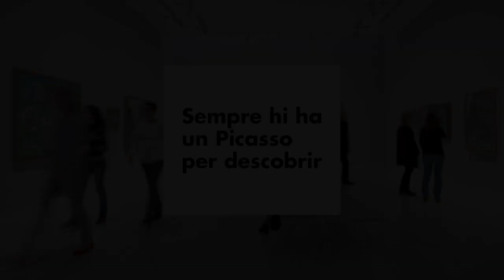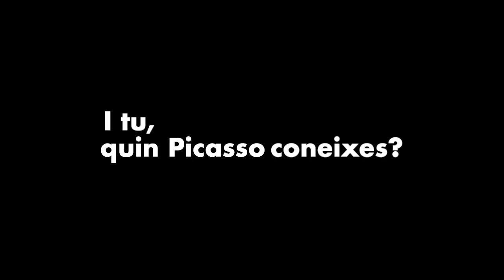Sempre hi ha un Picasso per descobrir (tercera part)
CA - I tu, quin Picasso coneixes? 📲 Participa a RedescobreixPicasso enviant un vídeo per WhatsApp d'un màxim de 50 segons explicant la teva descoberta de Picasso al número 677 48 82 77. Anima't!⁣⁣
ES - Y tú, ¿qué Picasso conoces? 📲 Participa en RedescobreixPicasso enviando un vídeo por WhatsApp de un máximo de 50 segundos contando tu descubrimiento de Picasso al número 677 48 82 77. ¡Anímate!⁣⁣

Consentiment:⁣
Amb l’enviament del vídeo declaro ser-ne la persona autora i autoritzo al Museu Picasso a fer-ne difusió pels seus canals de comunicació i informatius, i perfils de les xarxes socials.⁣⁣
Responsable del tractament: Fundació Museu Picasso de Barcelona. ⁣⁣
Finalitat: obtenir l’autorització per la difusió de vídeos de participants a la campanya "Sempre hi ha un Picasso per descobrir".⁣⁣
Legitimació: les dades es tracten en base al consentiment de la persona interessada, que es pot revocar en qualsevol moment.⁣⁣
Destinataris: el nom de la persona autora es difondrà juntament amb l’audiovisual.⁣⁣
Drets de les persones interessades: es poden exercir els drets d'accés, rectificació, supressió, portabilitat, oposició al tractament i sol·licitud de la limitació del tractament adreçant-se a la Fundació Museu Picasso de Barcelona.⁣⁣